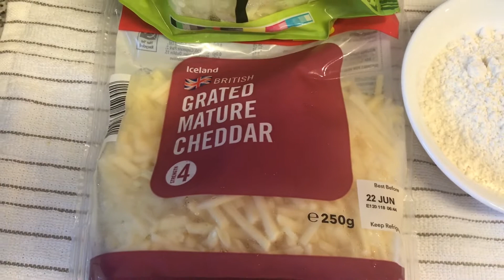Macaroni ‘n’ cheese with | Punjabi Foodies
Hello everybody today we are making Macaroni and Cheese, Hopefully you enjoy!